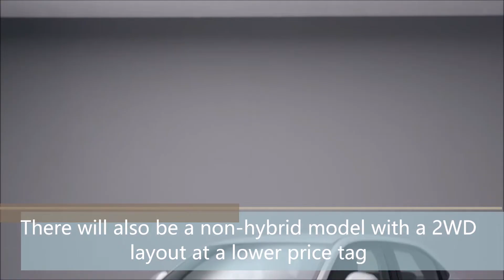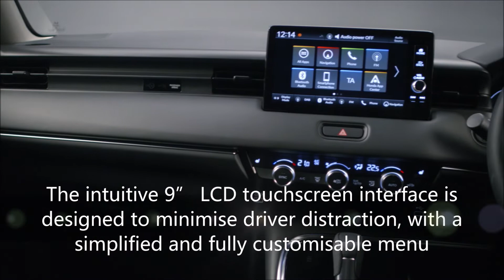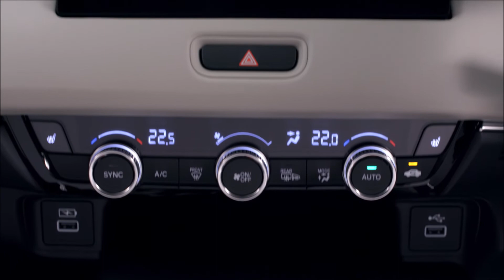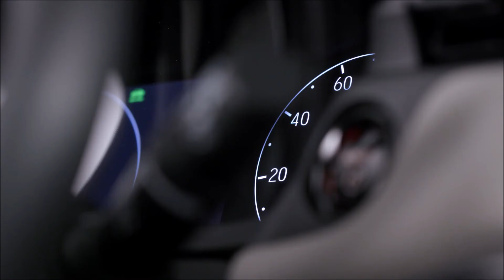Honda HR-V (Vezel) Evolution | From 1998 to 2021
See all the Honda HR-V generations (Vezel for JDM). Exterior, interior and information.

0:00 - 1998 HR-V I - Type GH
1:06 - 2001 HR-V I Facelift - Type GH
1:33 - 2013 HR-V II - Type RU
2:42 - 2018 HR-V II Facelift - Type RU
3:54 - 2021 HR-V III - Type RV